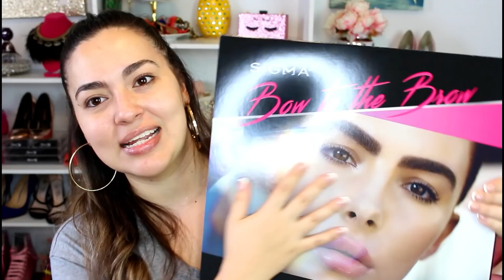ARREGLATE CONMIGO, CASUAL Y BONITA 2019 moda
ARREGLATE CONMIGO, CASUAL Y BONITA 2019

blazer shein
zapatos fashion nova

CODIGO DE DESC % AURORA10 en compras más de $30.
Aurora5 en compras mayor a $20

 ootd decoracion moda elizondo